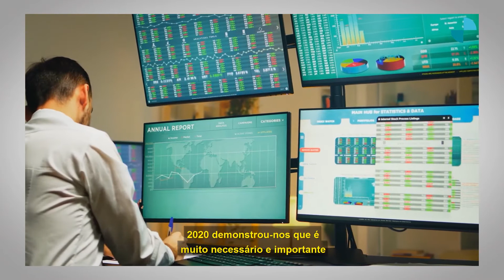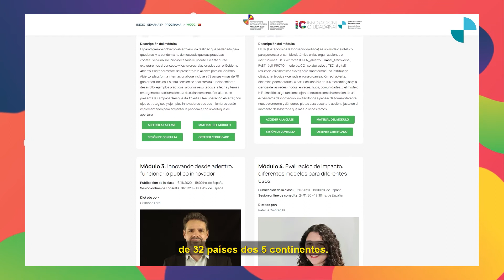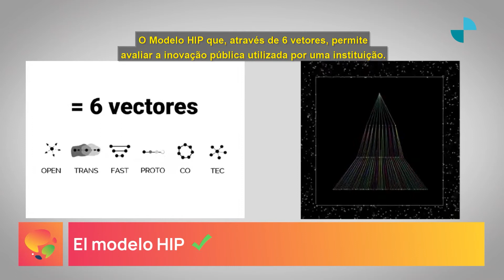Semana de Innovación Pública